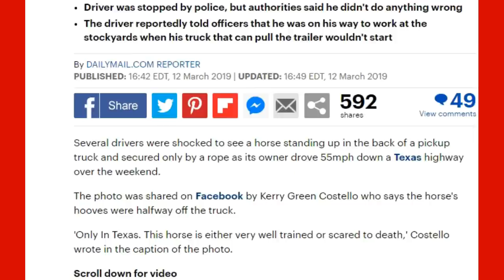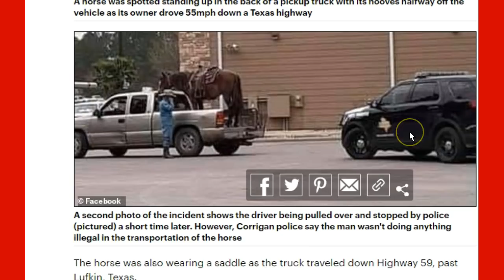Dangerous Horse Transport - The Wrong Way To Transport A Horse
thinklikeahorse ItIsNeverTheHorsesFault What is amazing to me is this is Legal in Texas.